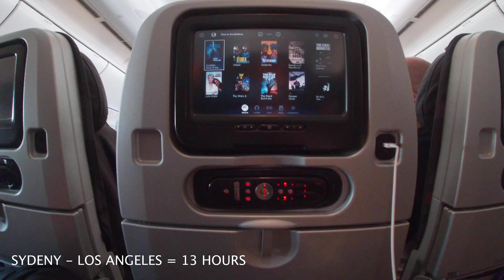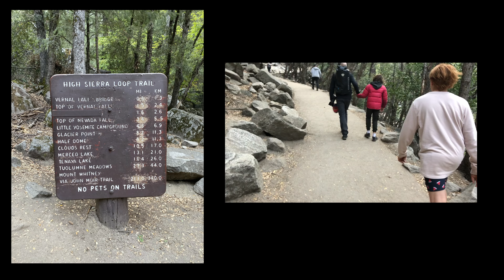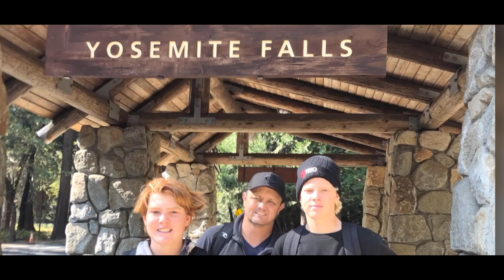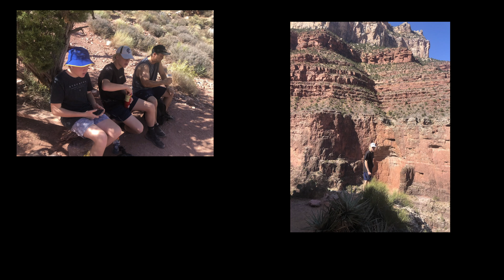AMERICA 2019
This video is of our trip to America, California, in October 2019